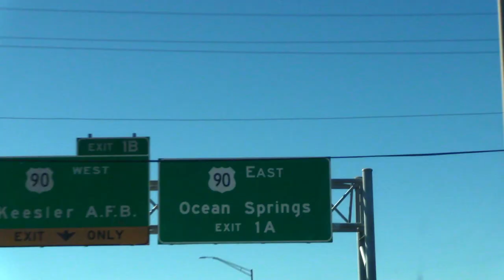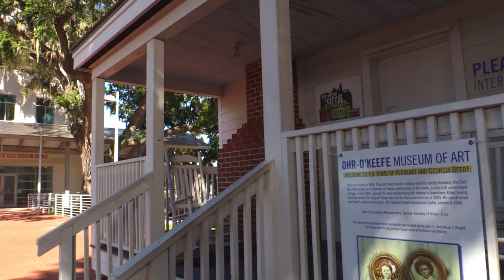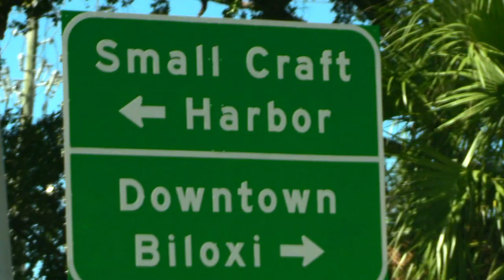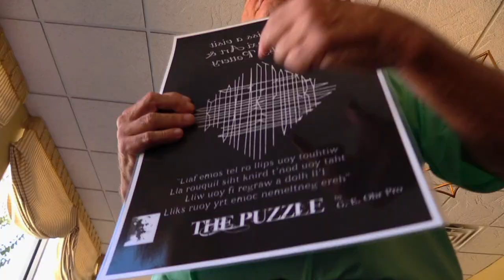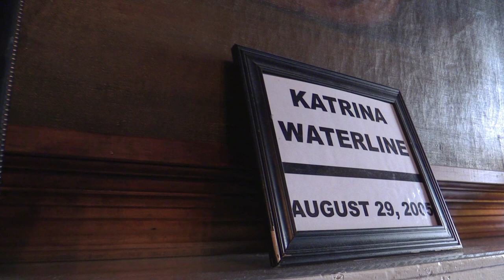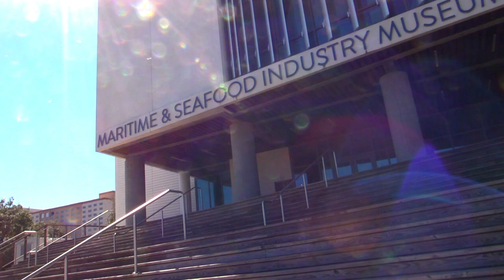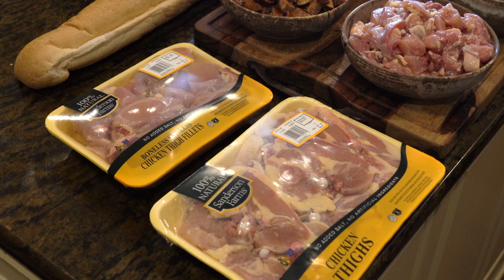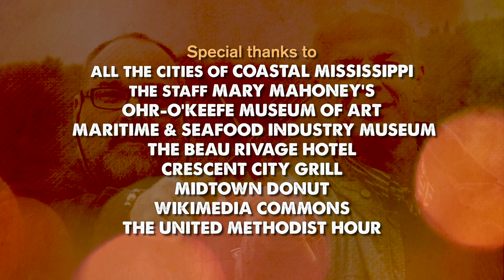Palate to Palette, Going Coastal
Robert St. John and Wyatt Waters lead their tour to the Mississippi Gulf Coast and venture to the Ohr-O’Keefe Museum. Robert and Wyatt enjoy a lesson in storytelling at Mary Mahoney’s restaurant. The group tours the Maritime and Seafood Museum exhibits while Wyatt paints a simple boat. Robert shares a recipe for My South Punch.